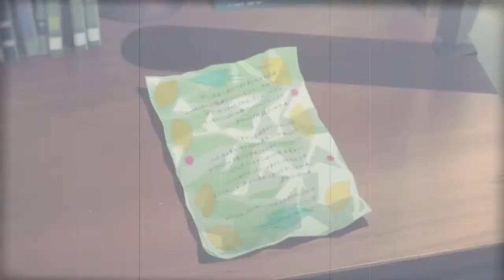The Ugliest-Nakitai Watashi wa Neko wo Kaburu「Amv」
a little amv about : Nakitai Watashi wa Neko wo Kaburu